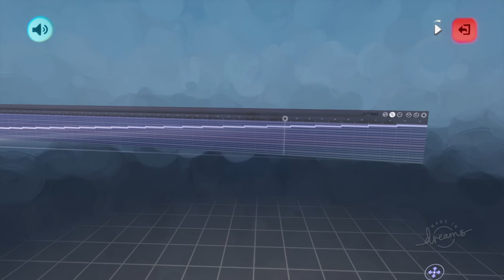TGT Rob Chromatic Scale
LuL